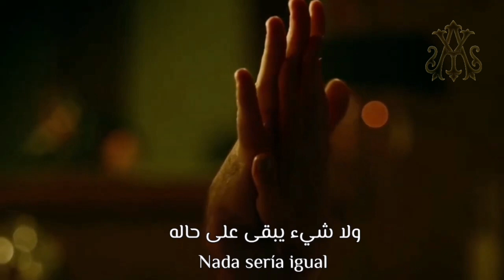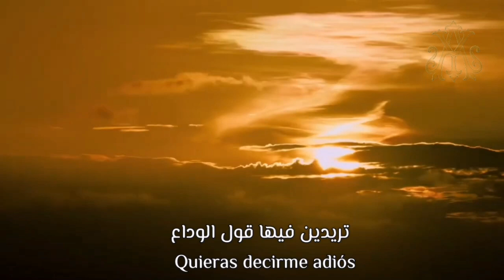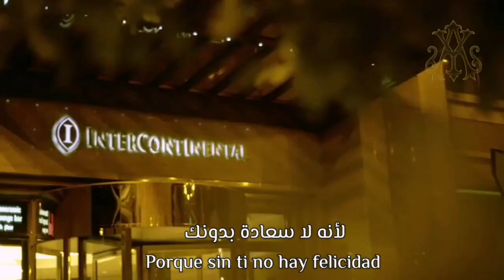Semino Rossi, Solo Hay Una Para Mi (Lyrics Video) مترجمة عربي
أغنية  Solo Hay Una Para Mi هي أغنية للمغني الأرجنتيني Semino Rossi من ألبومه Tausend Rosen Für Dich لسنة 2012..

مشاهدة ممتعة ♥️ 💟